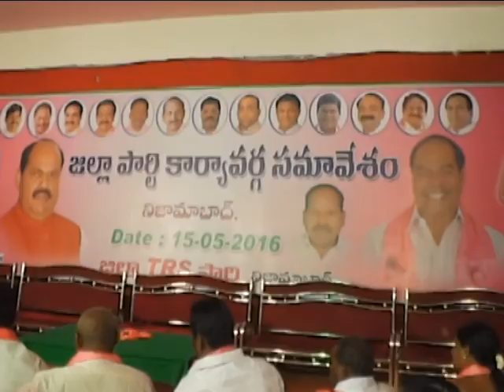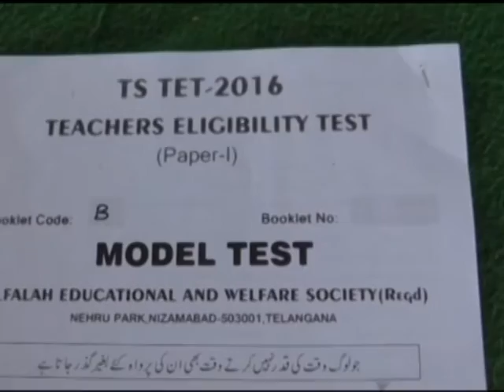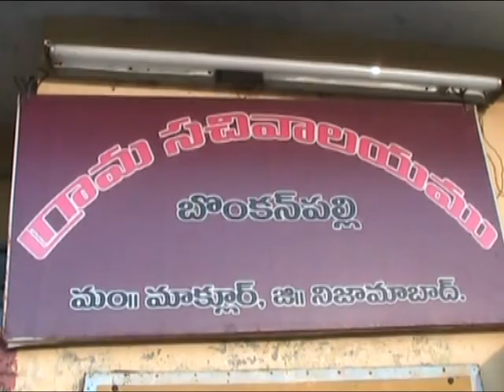15 05 2016 urdu news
AWAAM